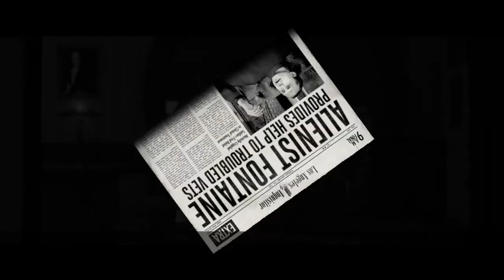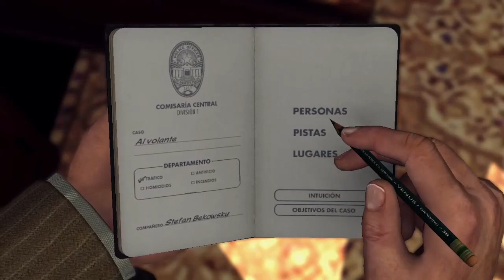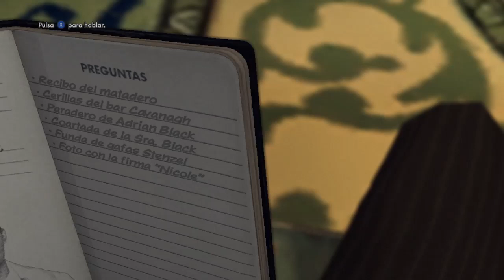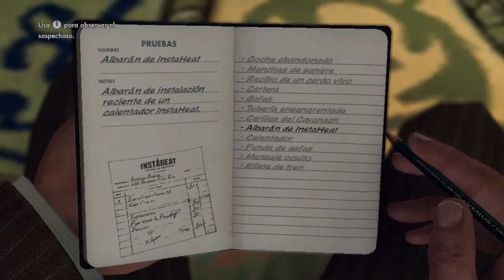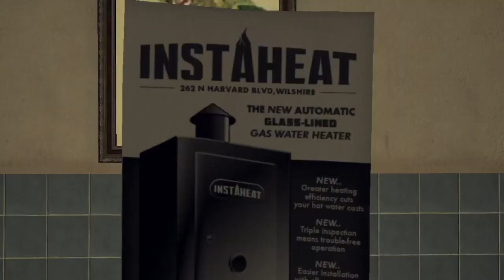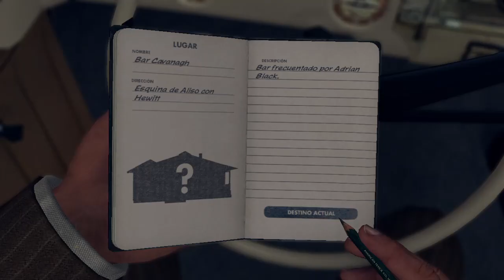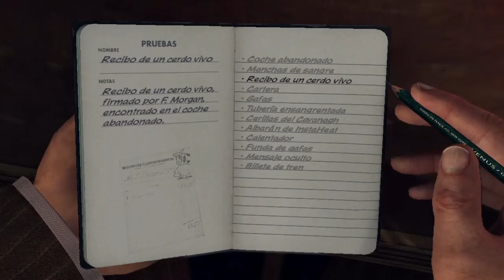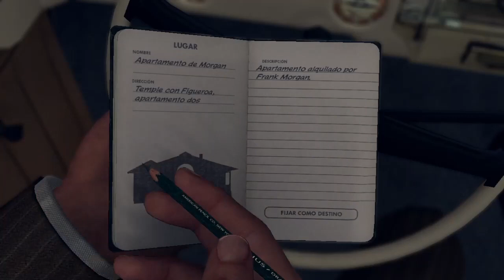Capítulo 5 - Al Volante / LA NOIRE Historia (2023-PC)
Continuamos con la historia del LA NOIRE
Capitulo 5 - Al volante

((MISIONES SECUNDARIAS))
Pistolero enmascarado
Delincuentes en fuga
Rayos cósmicos